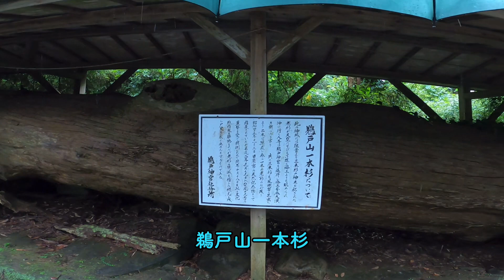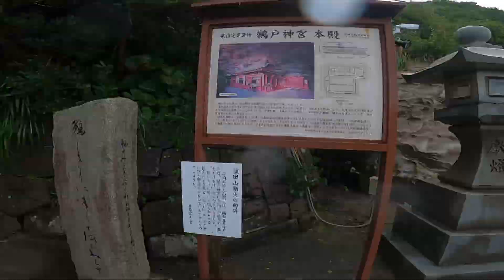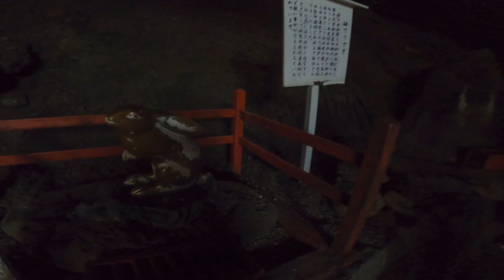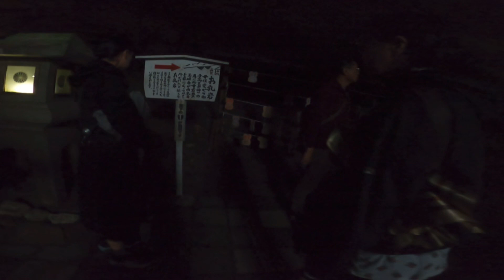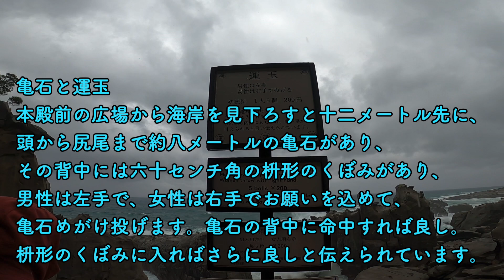【パワースポット巡り】宮崎旅行② 大嵐の鵜戸神宮編 はたして無事辿り着けるのか？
字幕の誤変換
誤 ❌うがやたちあいず
宮崎旅行の目的はパワースポット、神社巡り。
悪天候の中、1社目は霧島神社。続く2社目は鵜戸神宮へとつづく
これがまた、もの凄い天候になって傘もさせないくらいの暴風と雨が降る中、参拝してきました。

BGM